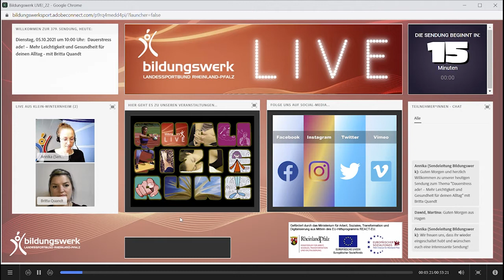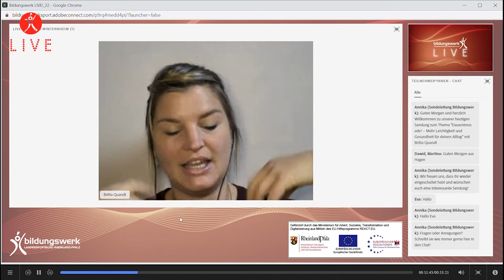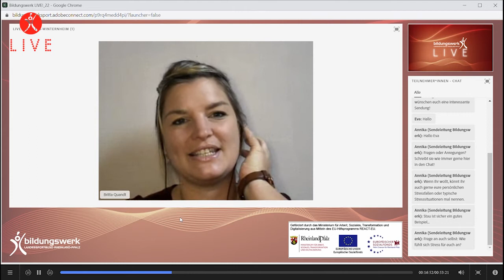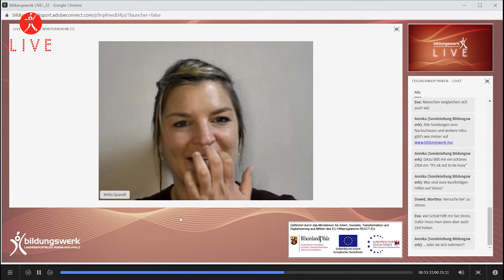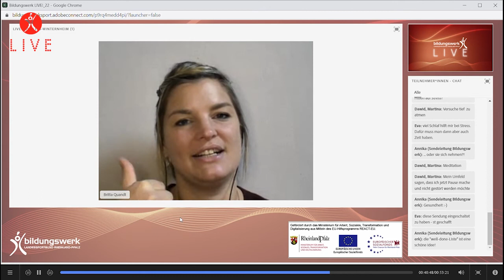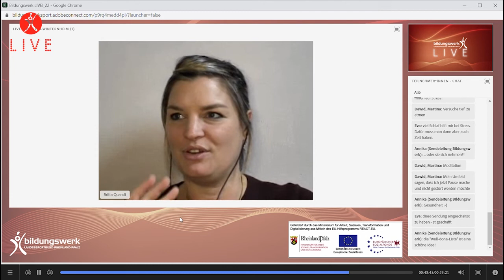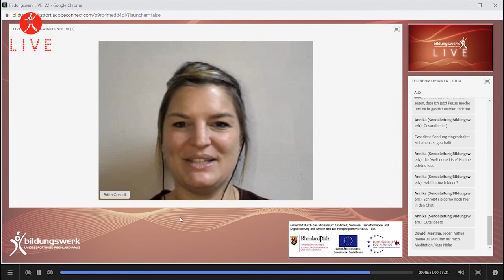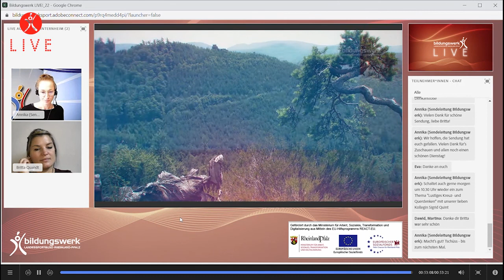Dauerstress ade! – Mehr Leichtigkeit und Gesundheit für deinen Alltag, Sendung vom 05.10.2021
Britta Quandt spricht in dieser Live-Sendung über die Verbindung zwischen deinem Körper, der psycho-emotionalen Ebene  und unserer Seele und was diese spannende Trias mit unserem Stresslevel zu tun hat. Du erfährst, wie körperliche Beschwerden mit unseren Gedanken und Gefühlen im Zusammenhang stehen.

Ein besonderer Fokus liegt darauf, was du proaktiv tun kannst, um deine Gesundheit wieder selbst in die Hand zu nehmen. Du lernst, deine persönlichen Stressfallen zu erkennen, um sie zu verändern und neue Routinen und positive Gedanken in dein Leben einzuladen.